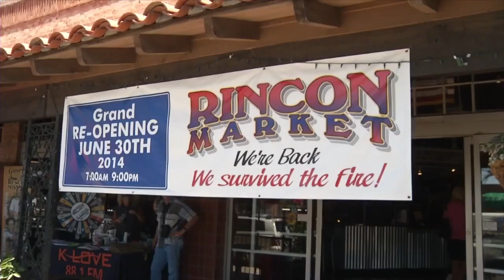Rincon Market: From neighborhood shop to Tucson staple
In the heart of the city, tucked away in a neighborhood near the University of Arizona, is an iconic spot in the Old Pueblo - Rincon Market.